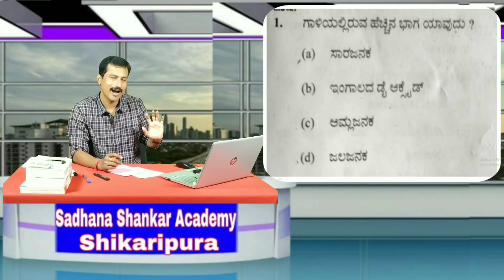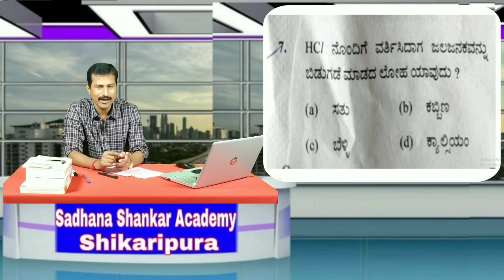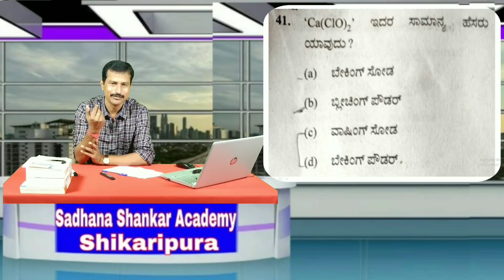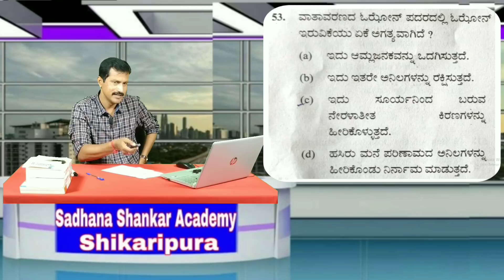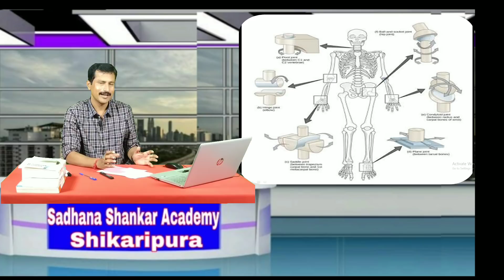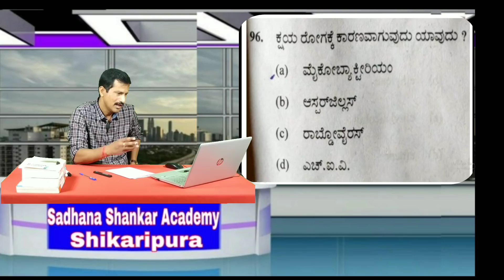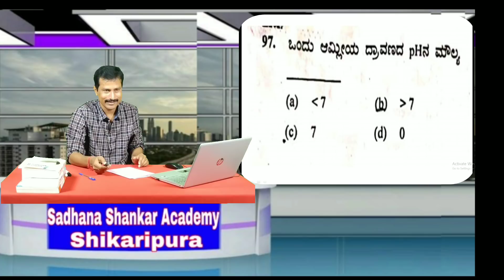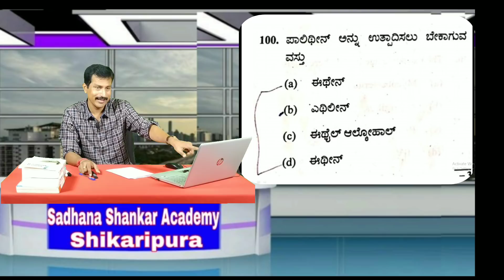5/January/2020/ PSI Exam 100% Success by SHANKAR G from#Sadhana_Shankar_Academy_Shikaripura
what is the qualification of hstr in karnataka?
who is eligible for hstr exam?
what is the eligibility for high school teacher in karnataka?
how can i apply for karnataka teacher recruitment 2023?